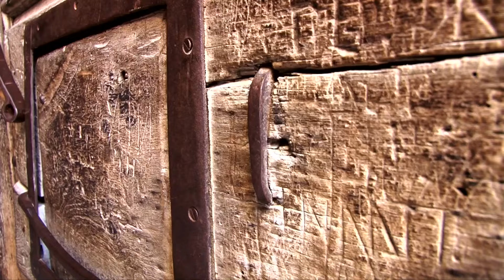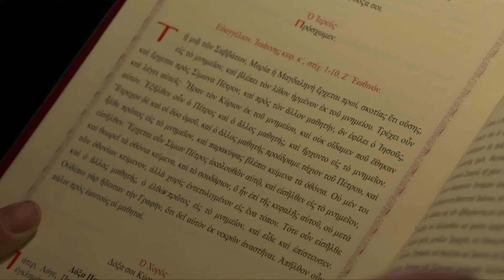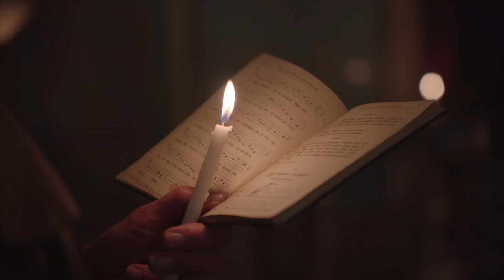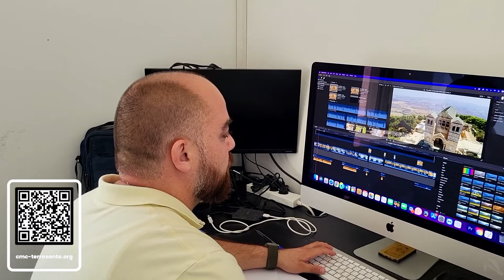A histórica da procissão quotidiana no Santo Sepulcro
Para todos os cristãos, o coração de Jerusalém é a Basílica do Santo Sepulcro, construída sobre o Calvário e o Túmulo de Cristo; memorial dos últimos acontecimentos da vida terrena do Deus que se fez homem para a nossa salvação, morreu e no terceiro dia ressuscitou, segundo as Escrituras.

Neste especial, queremos levar a você algumas particularidades que acontecem aqui todos os dias. A milenar procissão quotidiana que faz memória e venera todos os lugares relacionados à paixão de Cristo.

Iremos conhecer a origem histórica da procissão com frei Stephane MILOVITCH. O chamado “Status quo” com Fra Athanasius Macora, e ainda um dos autores dos hinos que compõem o livro guia da procissão, com o Padre Carlo Giuseppe Adesso.

A Comunidade Canção Nova presente na Terra Santa, tem o objetivo de levar as pessoas a fazerem uma experiencia com Deus através dos lugares santos.